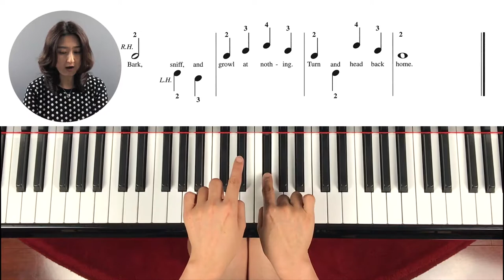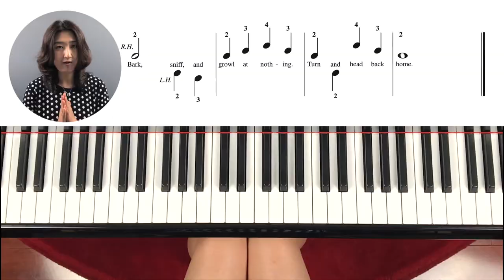[Piano Tutorial] 피아노 놀이-레슨 10-3: Walking the Dog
Leaning a song from Hal Leonard Solo Book 1
Song 1. Walking the Dong

까만 건반에서의 마지막 곡입니다.  오른손과 왼손을 자유롭게 왔다갔다 하는 연습을 시키는 곡입니다. 두 손이 헷갈리지 않게 주의 해야 합니다.